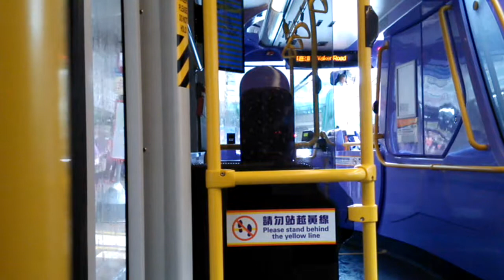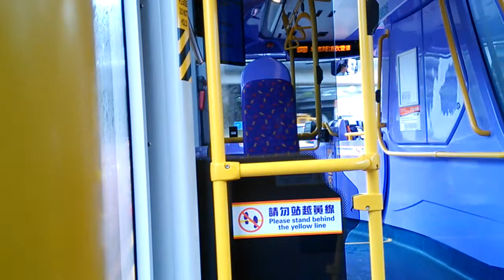〔大塞車〕NWFB 106 黃大仙至中央圖書館 Part 2